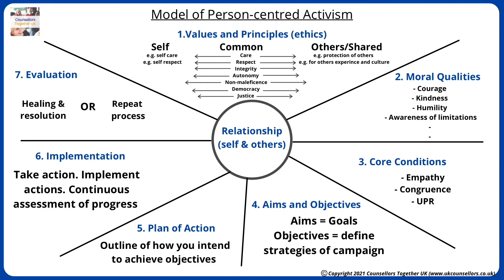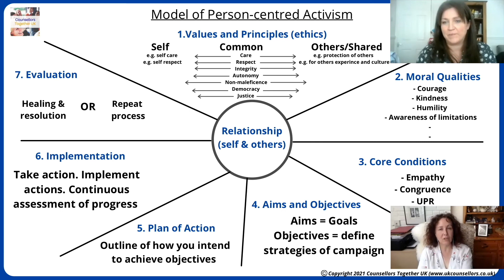An introduction to Counsellors Together UK and Person-centred activism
This video by our founder, Maria Albertsen gives a short introduction to our work at CTUK and what the person-centred model of activism is.

What is Person-centred activism and why do we use this model?

To sum it up, person-centred activism is a ‘relational and empathic’ model which we can use to create a robust and strategic framework to ‘hold’ our campaign. It is a model which facilitates personal growth, encouraging us to explore and develop awareness about why we do what we do. It enables us to look at the bigger picture and to build relationships with others, creating safe spaces in which difficult conversations can happen, and therefore change can occur.

At CTUK we believe it is the relationship we have with ourselves and others which plays a big part in the outcome of our campaign work. When we campaign we are always campaigning against something or someone, and to do this we need to have some kind of relationship with the ‘other’, even, or especially, when difficult emotions such as frustration, anger and rage are present (which mostly are), if any change is ever going to happen.

Our framework encourages looking inwards first, because we believe that we can’t change anything unless we’ve done a degree of self exploration and know why we want to change what we do. We need an understanding of our personal reasons for campaigning, which help us to get crystal clear about why we are doing what we are doing, helping us to stay focused and avoid all the distracting noise that so often accompanies any campaign. We then look beyond this and focus on how our campaign affects those we are campaigning for, as well as those we are campaigning against.

By working through our model of activism before we launch any campaign really enables us to campaign with more clarity and focus. We start with a sense of grounding and security before we take our campaign out to the world.

Furthermore, it shows that we are bothered about the bigger picture, that we realise campaigning isn’t just about us but most importantly it is about all the people who will be affected by the changes we make.

Perhaps this model works well for CTUK as the principles of the person-centred model of activism closely reflect the ethical frameworks that many therapists work by and reflect the many writings from person-centred theory. However, we do feel it is a model that anyone can use because it as a model which is about being human and embracing the qualities that humans posses. It is a model which places people at it’s core, drawing on the parts of person-centred theory that feed and nourish relationships and ultimately heal.

The person-centred model of activism is a robust and strategic model which creates a strong ‘frame’ for our campaign work, a frame which which holds and supports the campaigners and the campaign.

At CTUK we believe that it is this relational model of activism that has allowed us to grow as a campaign group and experience the successes we have had in relatively short period of time.

(October 2021)